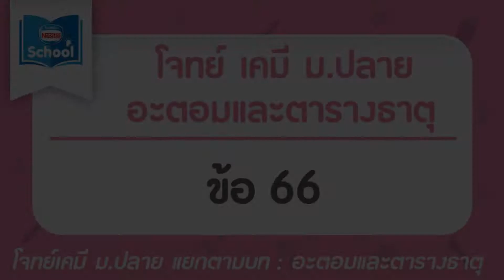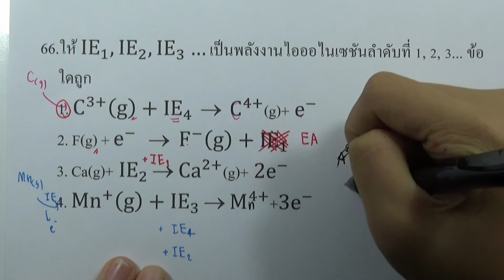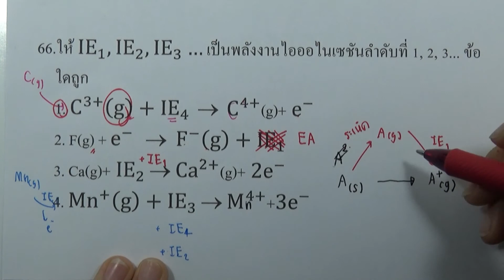โจทย์เคมี ม.ปลาย อะตอมและตารางธาตุ : ข้อ66